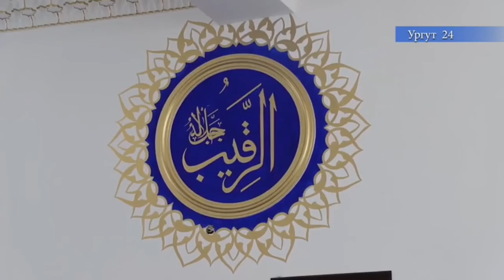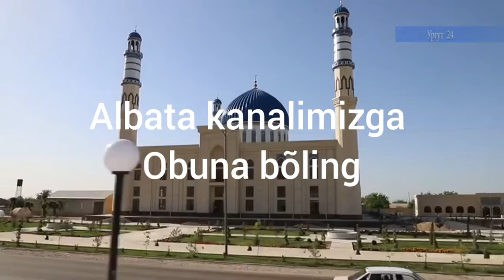Urgutimizdagi yangi qurib foydalanish uchun topshirilish arafasida bo‘lgan jomiy masjidi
Assalomu alaykum axli Urgut bizni kanalimizga obuna bõlmagan bõlsangiz albata obuna bõlib bizni kuzatib boring
Bizning instagram va telegram kanalarimiz